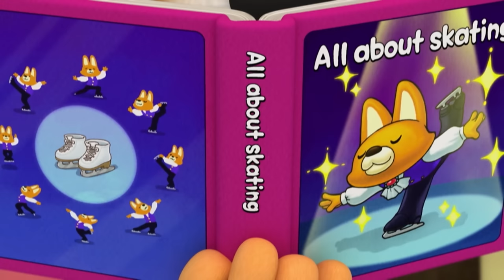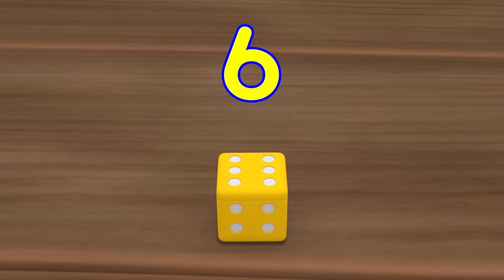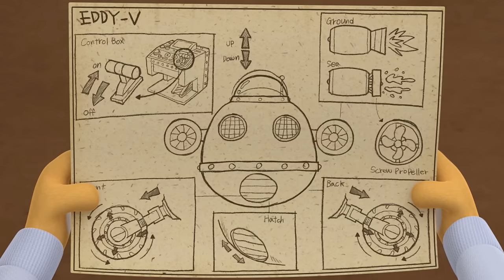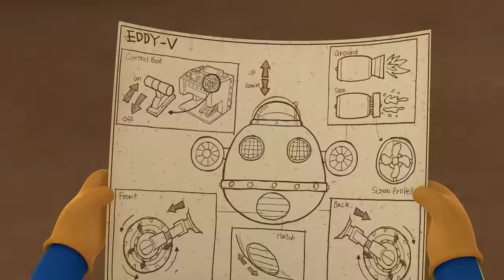Pororo the Best Animation | #58 I Don't want to Throw It Away | Learning Healthy Habits for Kids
Meet best Pororo animation in a series!
Poby can't throw away the broken table which was broken by mistake, and friends are frustrated. Friends give Poby the same table as the old one, but Poby can't throw away the broken table and ends up with two tables in the house. Poby confesses to his curious friends that he can't throw away the table because it has many memories with him. Starting with Poby's story, friends come up with interesting episodes about the table, and not only Poby but also other friends feel sorry to throw away the table.